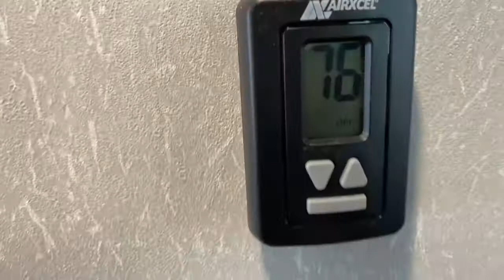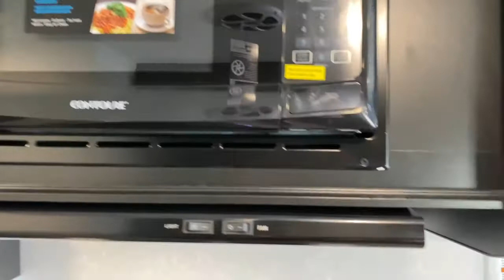2021 Grey Wolf 20RDSE Couples Coach Travel Trailer Tour | Tri State RV, Anna IL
Tri State RV is a family owned and operated dealership that sells and services new and used RV's, Toy Haulers, campers, trailers, fifth wheel, Class A, Class B, Class C recreational vehicles, 5th wheelers and is one of the Top RV dealers near you and near me. We have satisfied customers from all over the United States. We are proud to be the #1 toy hauler dealer in Illinois. We sell FUN!

Tri State RV is complete with service, parts, financing, repairs, body shop, sales departments, winterizing and more. We will help you maintain your motorhome or trailer so that it runs for years. If it is having problems, we can diagnose and repair it! Schedule your service appointment today. Our parts department also has the largest selection of high quality CrossRoads RV, Forest River, Gulf Stream, Keystone RV and Thor Motor Coach parts and accessories in the area. Fill out a parts request form to see if we have the part in stock. If we don't, we'd be more than happy to order the item for you!

We do have the Tri-State's best selection in new & used inventory.